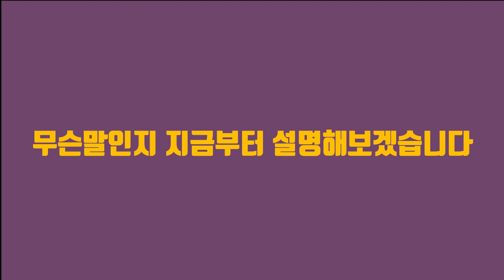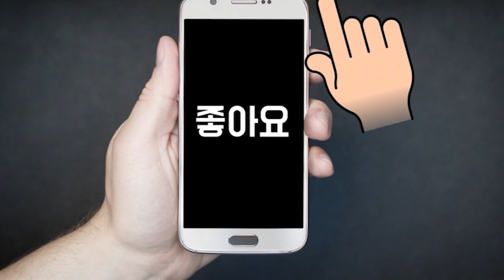[무엇에 쓰는 물건인고? 쌍침바늘 사용 꿀팁! ]